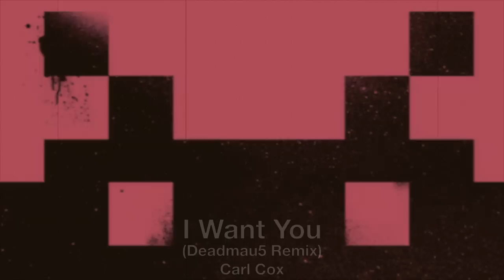Deadmau5 - The Remixes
Make no mistake: Deadmau5 is the most iconic figure to emerge in dance
music since Daft Punk. Arguably as big as his DJ peers David Guetta
and Swedish House Mafia (although he swears he's not a DJ), his
power's in the look and the sound rather than a string of
chart-chomping singles. But whereas Daft Punk appear to have
disappeared from full-time music matters, Canadian one-man band Joel
Zimmerman's rise to the top has been nothing short of startling. But
live shows and making memorable noises of his own is only half the
story. When he's not nibbling at his own wires, this Mau5 is mixing
music from his peers and peeps. From early remixes for Carl Cox and
Hybrid to more recent reworks for James Talk and Calvin Harris,
Deadmau5 never stops moving. And in the case of 'I'm Not Alone', DM5
created a mix that was as big if not bigger than the original number 1
hit. Beginners will discover hard-to-find or oft-missed mixes for
Morgan Page, NuBreed and US house diva Rachel Starr; devotees,
meanwhile, will find shapes and colours they haven't heard in a half
decade.